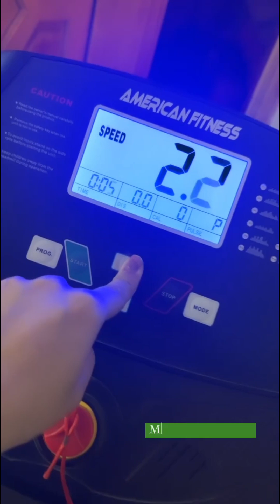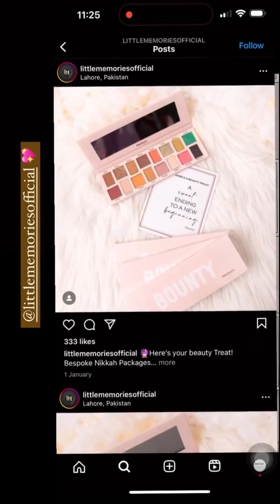Merium Pervaiz Aim to Teach Daim Good Cooking, Eman Digital Salah Mat & Review Teach Quran Online ❤️